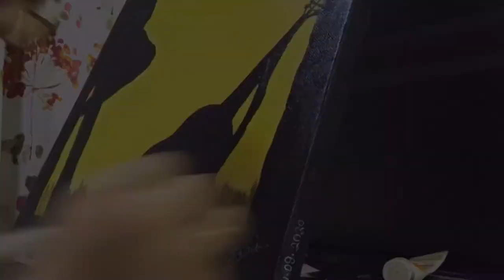A Boy with Guitar painting | Sunset 🌅